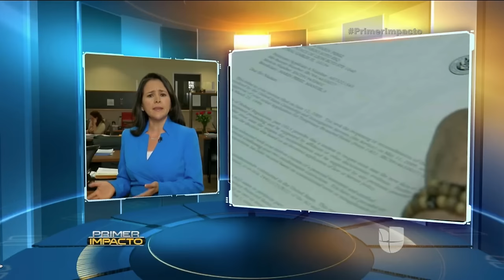¿Qué pasa si la Corte Suprema dice "no" a la Acción Ejecutiva?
Univision habló sobre los posibles resultados de la resolución migratoria de la corte.